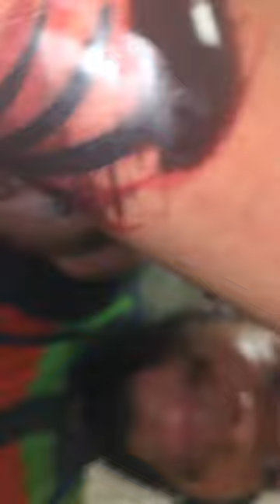4U 4U Viral Have you heard what's said about bearing hope Bearing hope breads eternal misery! 3